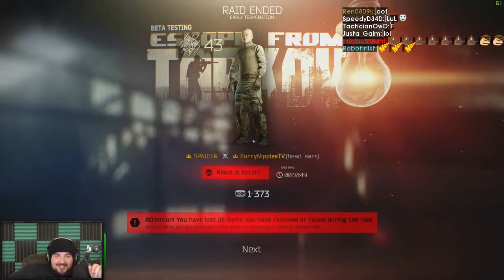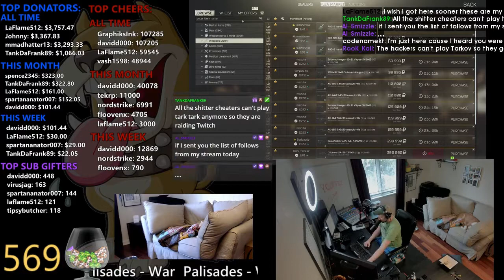Sick Escape From Tarkov Highlights: Guy gets Tarkov'ed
Every day, Gloomshot:
- And compiles these highlight vids into convenient playlists for maximum FPS viewing entertainment!

This process is done automatically, but I make updates to the curation code every day. Help me progress it by leaving a comment about what clips you enjoyed / didn't enjoy.

NOTE: If you are a Escape From Tarkov content creator and don't want your videos to be promoted here, just send me a message (email is fastest) and I'll edit the algorithm to blacklist your stream.

=== ESCAPE FROM TARKOV HIGHLIGHT CLIP SOURCES ===

Gloomshot is a highlight curation bot, NOT a highlight creation bot -- none of these Escape From Tarkov clips are mine.

Content creators are what makes the FPS community, so if this video introduced you to a stream you like, please support them by viewing their channel and SUBSCRIBING so you can see the action live at the source.

Source streams for today's highlight video:

[00:00] Fps_Escape From Tarkov Highlight #1: "pepega" clipped by omniglob

[00:36] Fps_Escape From Tarkov Highlight #2: "Guy gets Tarkov'ed" clipped by hendo_au

[01:06] Fps_Escape From Tarkov Highlight #3: "POGCHAMP" clipped by justoath

[01:31] Fps_Escape From Tarkov Highlight #4: "Hacks Confirmed" clipped by largeraccoon

[02:30] Fps_Escape From Tarkov Highlight #5: "4 way stream. " clipped by exfil_ttv

[02:54] Fps_Escape From Tarkov Highlight #6: "Never died LuL" clipped by magikfingaz

[03:14] Fps_Escape From Tarkov Highlight #7: "Saved worrun" clipped by ag1tated

[03:52] Fps_Escape From Tarkov Highlight #8: "M61 is NO match " clipped by justoath

[04:51] Fps_Escape From Tarkov Highlight #9: "PepeHands" clipped by xvintorez

[05:16] Fps_Escape From Tarkov Highlight #10: "noooooooooo!!!" clipped by walter7284

[06:09] Fps_Escape From Tarkov Highlight #11: "crazy fight" clipped by alairepercival

[07:08] Fps_Escape From Tarkov Highlight #12: "Click" clipped by hydraplz

[07:40] Fps_Escape From Tarkov Highlight #13: "ProNicj" clipped by pan_gnat1

[08:12] Fps_Escape From Tarkov Highlight #14: "the bully" clipped by contentcrows

[08:46] Fps_Escape From Tarkov Highlight #15: "Yes... it blocks" clipped by tankdafrank89

[09:14] Fps_Escape From Tarkov Highlight #16: "That Flick" clipped by fred24678

[09:39] Fps_Escape From Tarkov Highlight #17: "DeadlySchizo" clipped by hanocrii

[09:52] Fps_Escape From Tarkov Highlight #18: "killed veritas" clipped by mcho8

[10:22] Fps_Escape From Tarkov Highlight #19: "Squad of four" clipped by teraxl

[10:56] Fps_Escape From Tarkov Highlight #20: "EFT BOSS!" clipped by averageswingle

[11:26] Fps_Escape From Tarkov Highlight #21: "Lookit this guy...  " clipped by majeye

This week's most popular clip comes from anton.